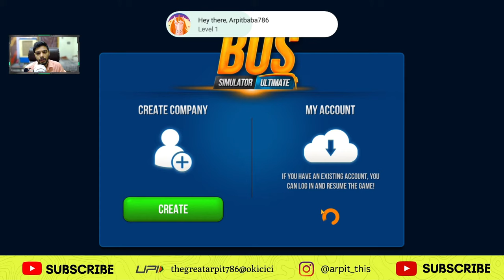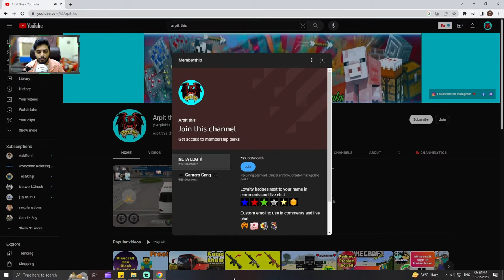Bus Simulator Ultimate Latest 2.1.1 Login Error Solved ❤️😊 How To Login Bus Simulator Ultimate 2023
In this video we will see Bus Simulator Ultimate Latest 2.1.1 login error solved. So this is a detailed video for how to login in bus simulator ultimate and this is the latest 2.1.1 version that is recently launched.

Support Arpit this 🐅 on Other Social Media platforms 🌤️

Time Stamps :
0:00 Bus simulator ultimate 2.1.1 login all problem solved details
0:42 step no 1 to solve log in error bus simulator ultimate
1:13 step no 2 to solve login errors in bus simulator ultimate
2:17 step no 3 to solve login problems in bus simulator ultimate
4:43 arpit this Bus Simulator ultimate outro

अगर Bus Simulator ultimate 2.1.1 login error solved का  Video पसंद आया हो तो Please like 👍 and share जरूर करना and channel पर नये हो तो और भी धमाकेदार Videos के लिए Subscribe करो "Arpit this" 🇮🇳 on YouTube.